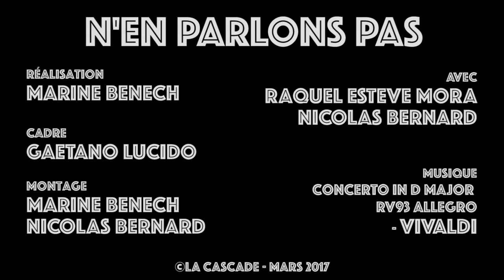N'en parlons pas - Je ne veux pas savoir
★ Les clowns font leur cinéma 2017 ★

Retrouvez chaque semaine un nouveau film réalisé lors de la Rencontre de Clowns à la Cascade avec Les Nouveaux Nez & Cie
Numéro 4 : N'en parlons pas

♨ Recette ♨
1) Prenez une dizaine de clowns,
2) enfermez-les en liberté pendant une semaine avec caméras et logiciels de montage de cinéma,
3) Secouez bien bien l’ensemble,
4) Maintenez l’ébullition,
5) Ne laissez surtout pas reposer (pas le temps!)
6) Servez de suite les films-résultats du travail de la semaine aux spectateurs de la Cascade.